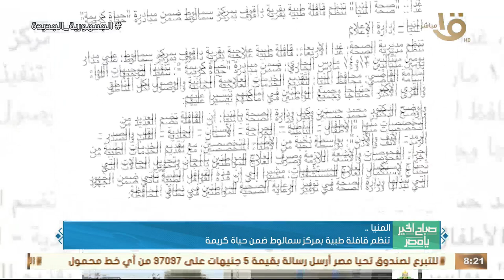استلام 72 طن سكر لتوزيعها على القرى الأكثر احتياجا بالقليوبية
صباح الخير يا مصر | استلام 72 طن سكر لتوزيعها على القرى الأكثر احتياجا بالقليوبية